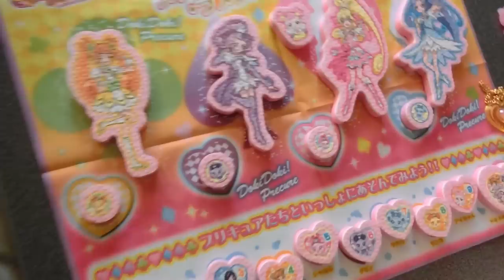ドキプリお風呂でぺたぺた・Doki Doki Precure Love Ring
本来はお風呂で楽しく遊ぶものです＾＾
Let's play happily in a bath.

【DokiDoki】ドキプリお風呂でペタペタ・【Precure】